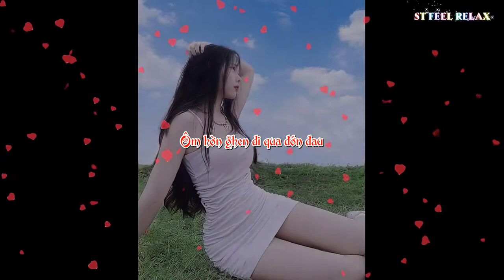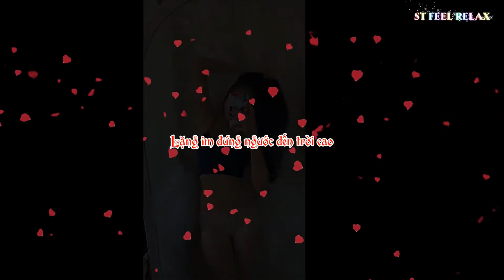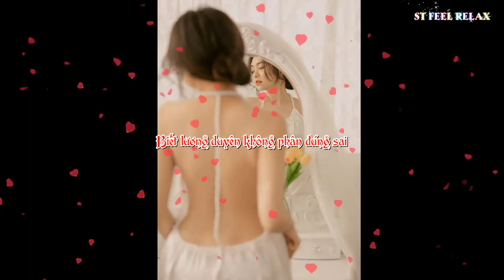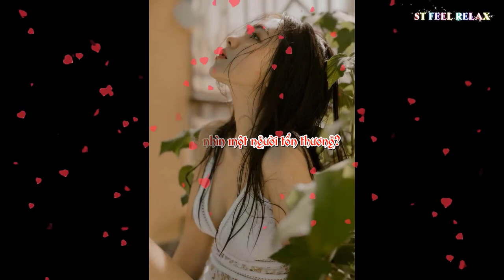Không Yêu Cũng Đừng Làm Tổn Thương Em | 不爱我就别伤害我 | (Lời Việt - MV Lyrics )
Lời Việt:
Giọt lệ rơi trong đêm ngàn sao
Lặng im đứng ngước đến trời cao
Không thể đưa tay lau khóe mi
Ta sẽ không thể nào cầm lòng

Tưởng yêu dấu không bao giờ phai
Mà hôm nay dây dưa vì ai
Bao dòng thư trao nhau lúc xưa
Như vết dao đâm sâu vào tim

Càng níu kéo, nhưng sao càng xa
Ta cố quên nhưng không thể quên
Ôm hờn ghen đi qua đớn đau
Cho tháng năm trôi qua về sau

Lòng chân ái mang bao tổn thương
Đôi mắt kia hoen mi tình trường
Ta rời xa chẳng phải quá lâu
Hay chính ta in sâu tình này

Liệu ai đó yêu ta thật không?
Hay chỉ ta đơn phương mà thôi?
Mỗi giây bao yêu thương vỡ đôi
Rồi lạnh căm đau xót khóc thầm

Sao nỡ nhìn một người tổn thương?
Biết lương duyên không phân đúng sai
Mà đơn giản, tình ta đã sai